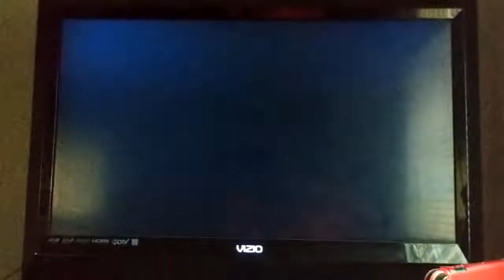Super Smash Bros. Brawl Wario (CPU) VS. Pokemon Trainer (CPU) VS. Sonic (CPU)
This is a video of a Battle between Wario,Pokemon Trainer,and Sonic for Super Smash Bros. Brawl.